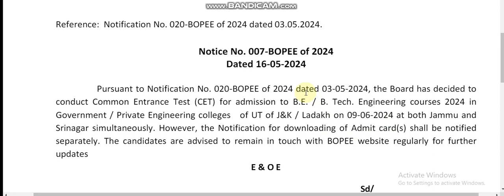JKBOPEE B.E / BTECH ADMISSION ENTRANCE DATE OUT || CHECK HERE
*Student's Guide* is an innovative educational platform providing comprehensive support for students and learners. From e-books, magazines to updates on educational boards, universities, and competitive exams like NEET, IITJEE, and UPSC, it covers a wide array of educational resources. Additionally, it offers updates on scholarships, job recruitments, and facilitates online application submissions.